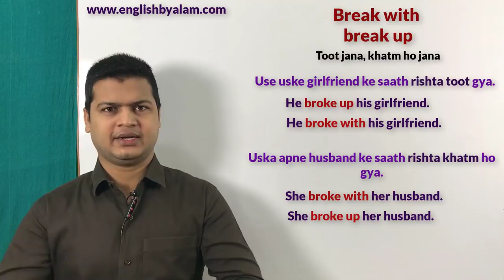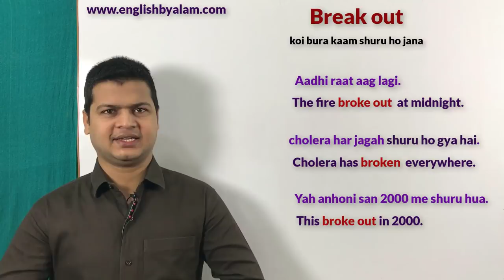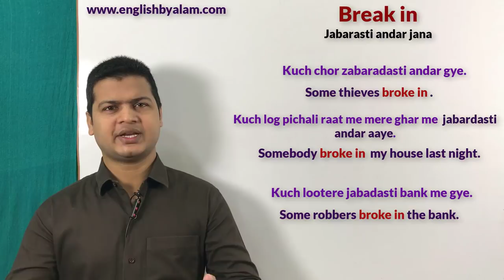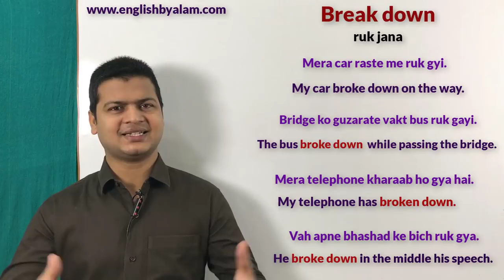Phrasal verbs start with break, break in, break up, break with, break out | by english sir.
Break up /with (टूट जाना, ख़त्म हो जाना)
Break out (कोई बुरा काम शुरू होना)
Break in (जबर्जस्ती अंदर आना)
Break down (रुक जाना, खराब हो जाना)

Friends जब वाक्यों इस प्रकार Break up /with (टूट जाना, ख़त्म हो जाना)
Break down (रुक जाना, खराब हो जाना) के sense बतलाने हो तो इन phrases का use करेंगे

राजू का उसकी गर्लफ्रेंड के साथ रिश्ता टूट गया
Raju broke with / up his girlfriend.

राधा का उसके पति के साथ रिश्ता टूट गया
Radha broke with / up her husband.

उसका उसकी ससुरालाल वालो के साथ रिश्ता टूट गया
 She broke with / up in - laws.

कलरा हर जगह शुरू हो गया है
Colera has broken out everywhere.

यह अनहोनी सन् 2000 में शुरू हुआ
This broke out in 2000.

कुछ लोग जबरदस्ती मेरे घर के अंदर आए
Somebody broke in my house.

चोर जबरदस्ती बैंक के अंदर आए
The thieves broke in the bank.

मेरी कार रास्ते में रुक गई
My car broke down in the way.

मेरा मोबाइल खराब हो गया है
My phone has broken down.

Phrasalverbsstartwithbreak,breakin,breakup,breakwith,breakout